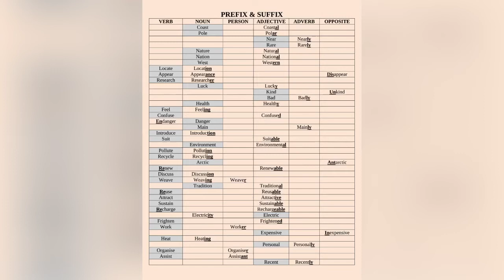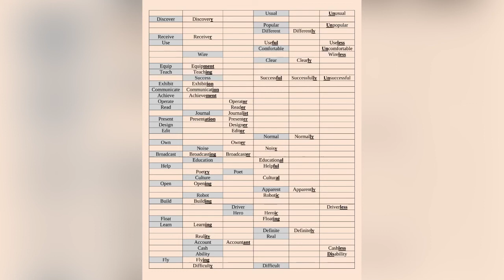prefix&suffix_Prep.3_Term2